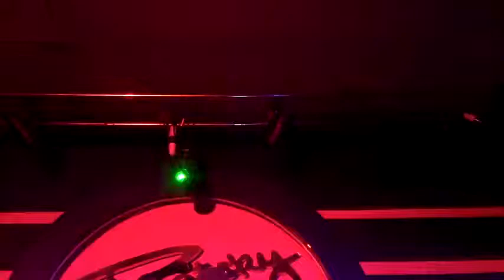AG Medley by JCC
AG-Velvet by JCC